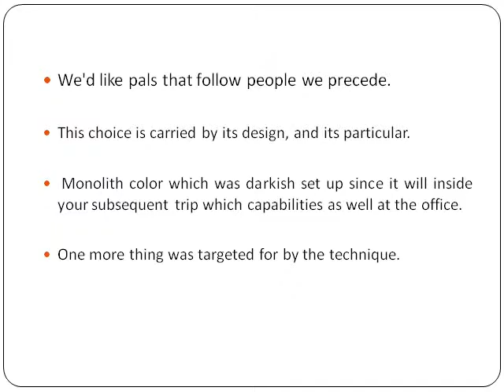Monolith Suitcases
Touring keeps you feeling living. All of your feelings are attentive and also you are usually anticipating anything a new comer to occur.